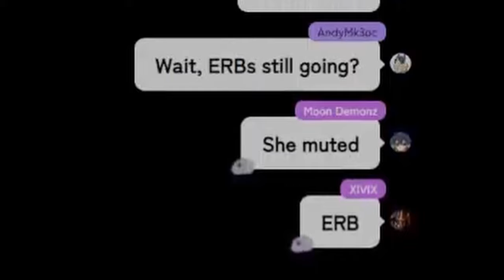[ENG SUB/Hololive] ERB having a lot of fun teasing her "adorable" senpai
Credits :
BGM